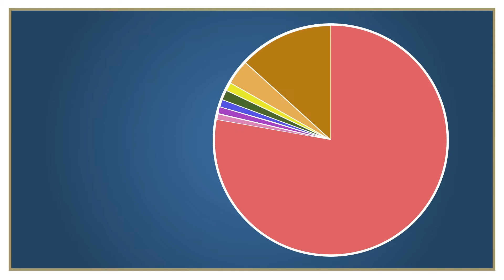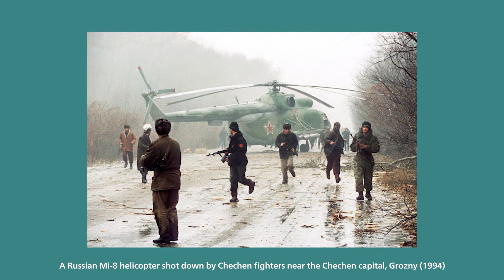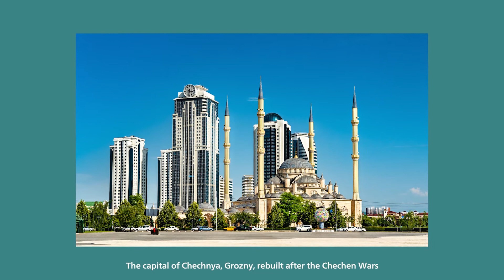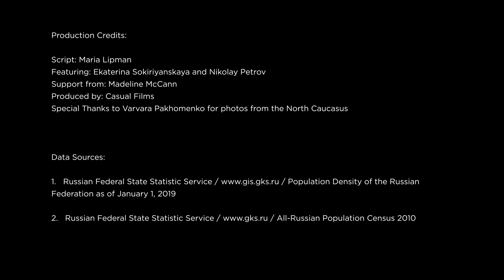Regional Diversity in the Russian Federation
Maria Lipman, with Ekaterina Sokirianskaya and Nikolay Petrov, unwind the complexities of diversity and governance in the Russian federation. Authored by

0:00 Introduction
1:08 Geographic Diversity in Russia's Regions
1:48 Population Diversity in Russia's Regions
4:59 Economic Disparities in Russia's Regions
6:31 Russia's "Anti-Federal" Reforms